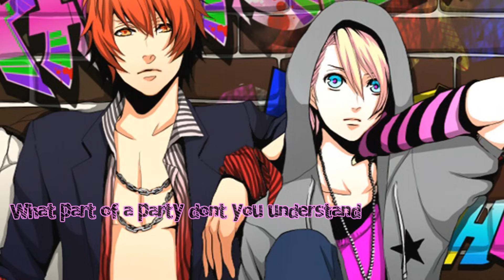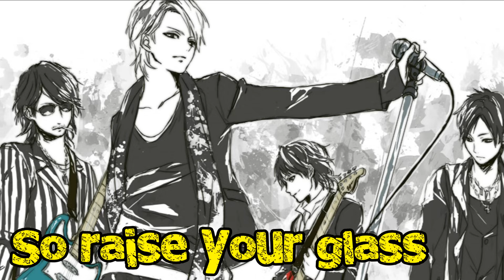Nightcore - Raise Your Glass [Male Version]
► Music Genre: Pop, Rock

► Original: Pink - Raise Your Glass

✔ SUPPORT PINK

✔ VISIT PINK ON

✔ Pictures